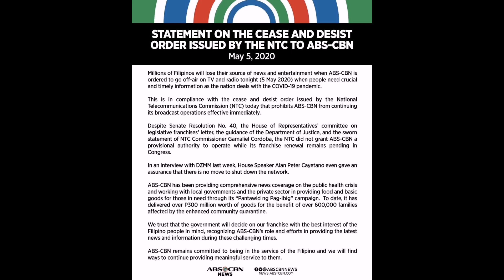JERICHO ROSALES COMMENTS ON ABS-CBN SHUTDOWN